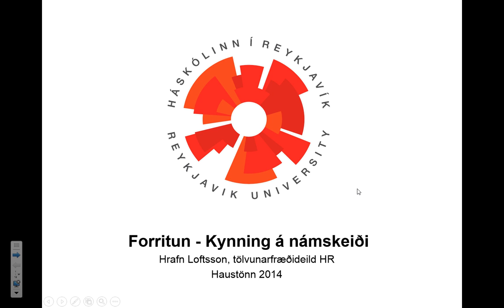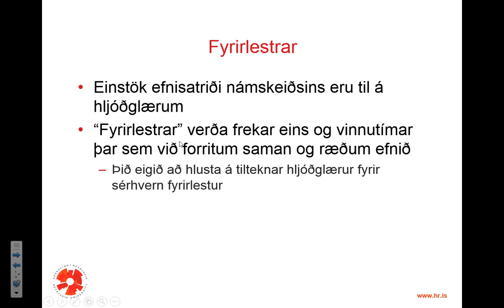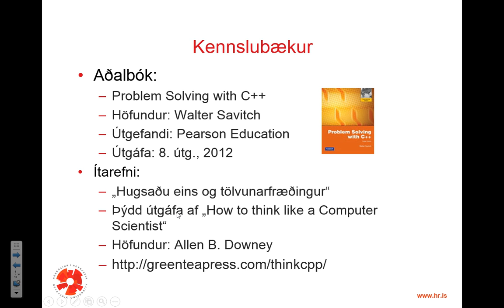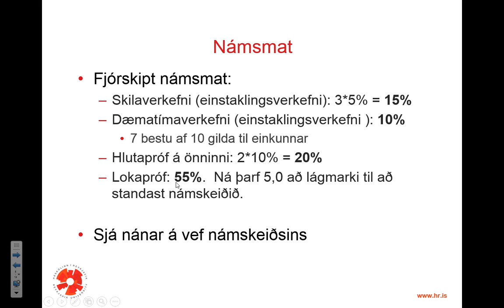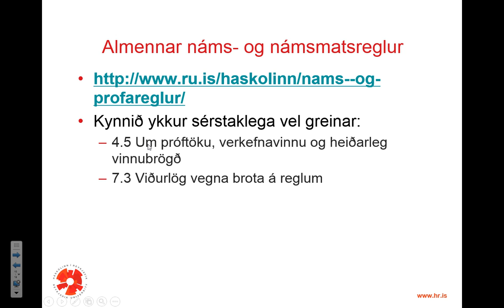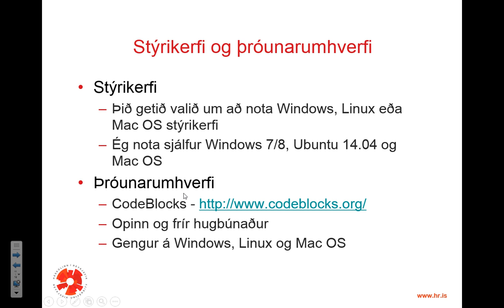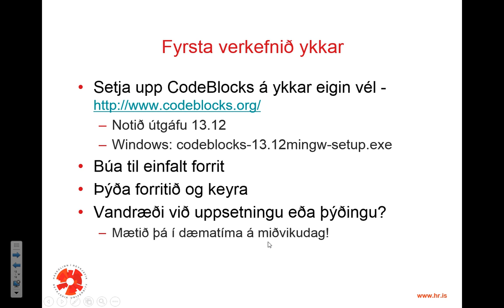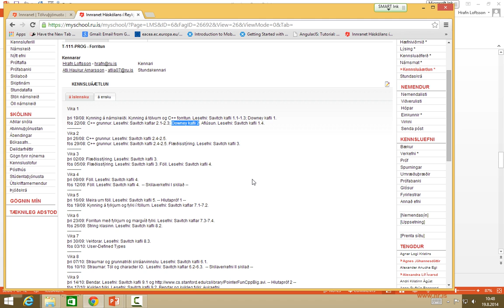Forritun 2014: Kynning á námskeiði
Kynning á skipulagi, verkefnum, námsmati, o.s.frv. í Forritun